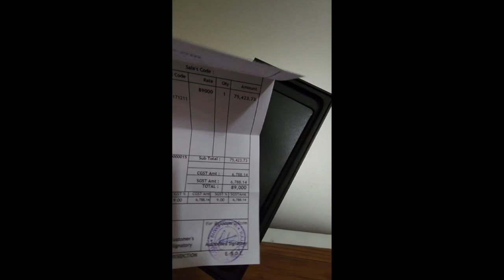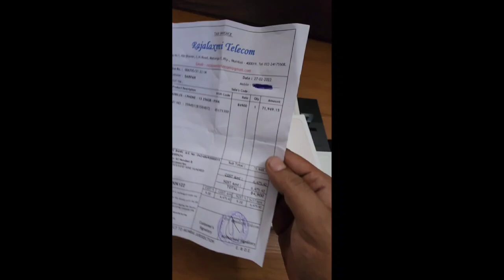38000rs off samsung z flip s22 ultra macbook oneplus 9 oneplus 8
- AAIMZ ENTERPRISES,Shop no 2749, unit 343/344,Heritage society, Motilal Nagar Num 2,Link road,BANGUR NAGAR FURNITURE MARKET LAST SHOP KALAPURNA OM N ZEBRA DONO KE BEECH KI LANE MEIN RIGHT SE 6TH SHOP AAIMZ ENTERPRISES,Goregaon west,Landmark behind Zebra Showroom,goregoan new linkroad,contact no ,shop timing 11 am to 8 pm
- MONDAY CLOSED
- GOOGLE MAPS GOREGOAN